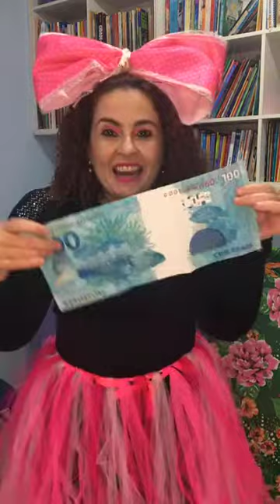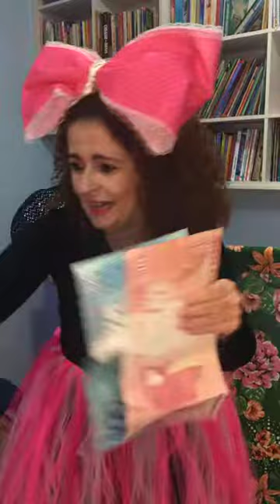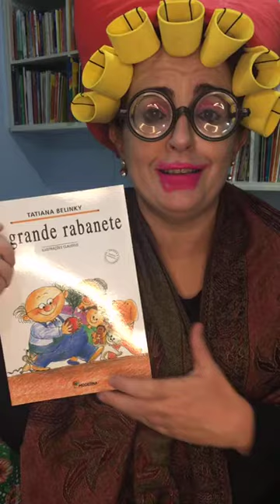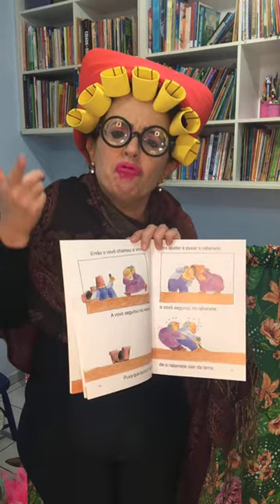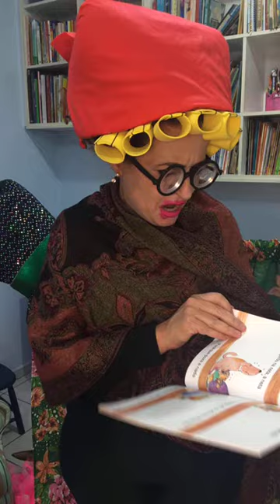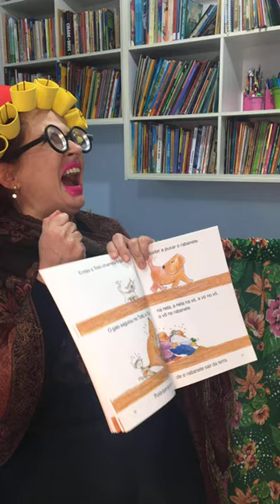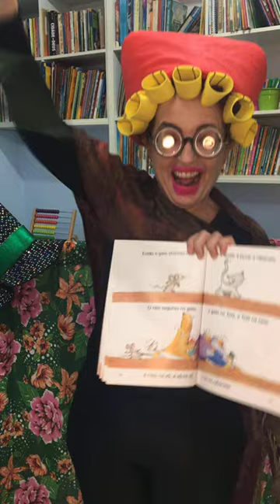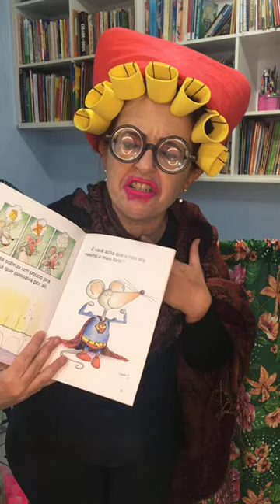LIVE - 6 DONA BARATINHA E GRANDE RABANETE